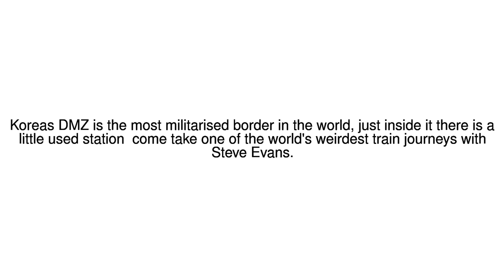News Update The Seoul train that goes to the border and back 18/07/17